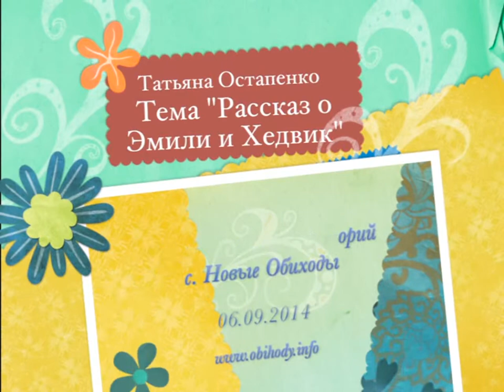Рассказ о Емили и Хедвик (детская история)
Рассказ о жизни двух девочек и о их семьях. Перенося испытания и болезни семья Емили и Хевдиг имела большие благословения и ответы на молитвы